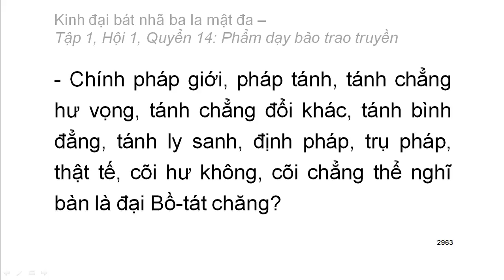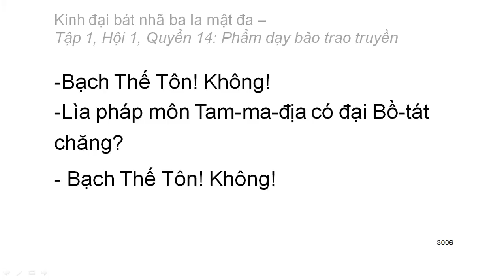600 quyển Kinh Đại Bát Nhã Ba La Mật Đa: Quyển .../600 (tiếp) (đọc lần 2)